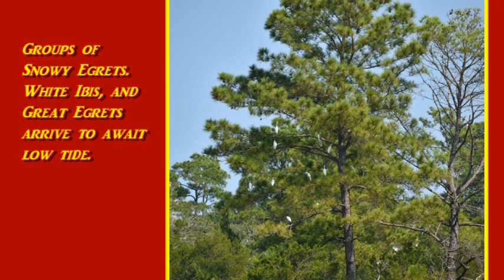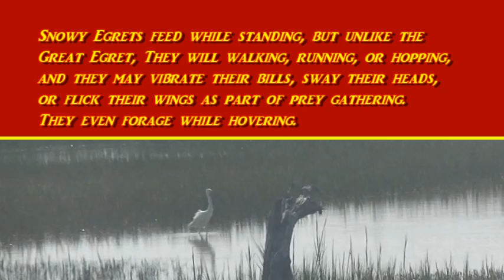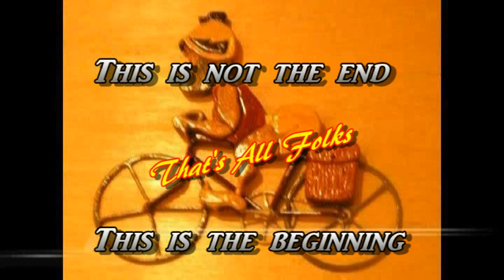Ebb Tide Forms Pools of Water that trap Sea Creatures For Birds to Feast @ Pine Road Marsch S.C.